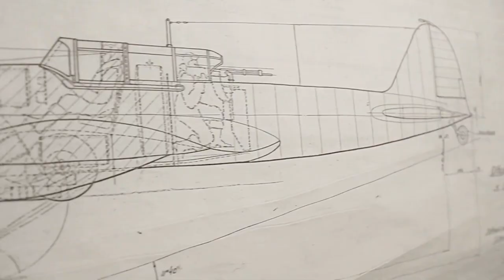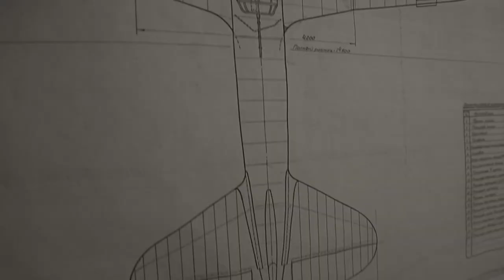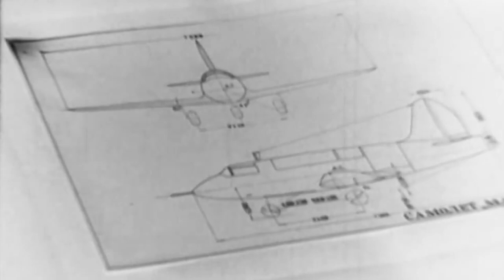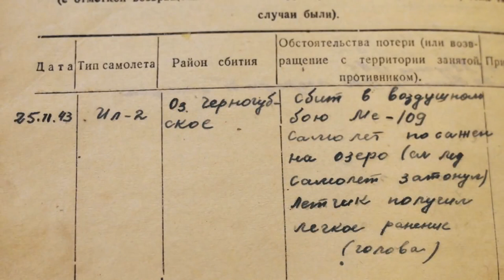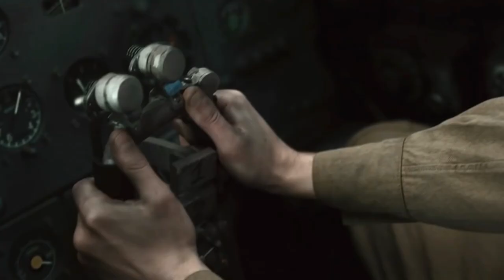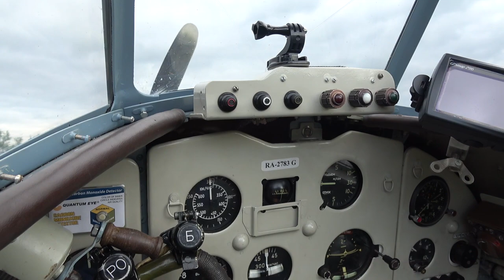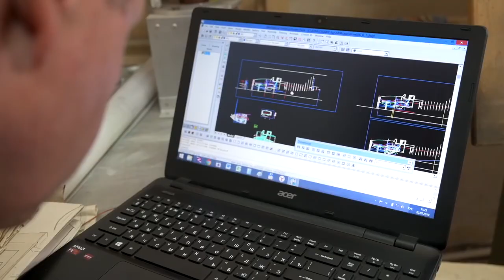Штурмовик Ил-2. Почему их осталось только два? Как живут самолеты-ветераны? Интервью с реставратором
80 лет штурмовику Ил-2. English subtitles.10 марта 1941 года с авиазавода в Воронеже взлетел первый серийный штурмовик Ил-2. Всего за годы войны было выпущено почти 36 тысяч таких штурмовиков — Ил-2 стал самым массовым боевым самолетом в истории авиации. Но угадайте, сколько летающих экземпляров сохранилось до наших дней? ДВА! Из них в России — один единственный. Как так произошло? Посмотрите моё интервью с главой фонда "Крылатая Память Победы" Борисом Осятинским. Этот разговор был записан почти год назад, летом 2020-го, в рамках материала для автомобильного издания Авторевю. А видео-версия, увы, не подошла автомобильному каналу по своему формату, поэтому долго лежала на полке, пока я не решил дополнить ее английскими субтитрами и запустить в жизнь. Хотя настроение после таких историй не всегда остается праздничным.

Съемка и монтаж: Илья Шульга, Prime Production